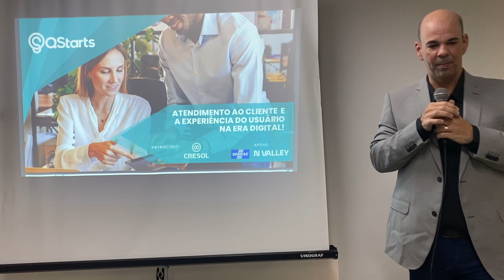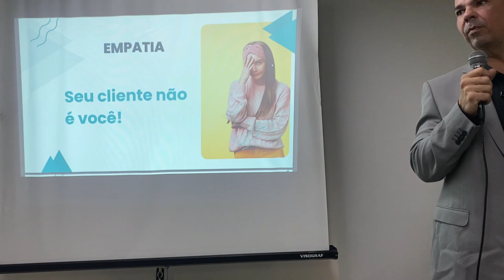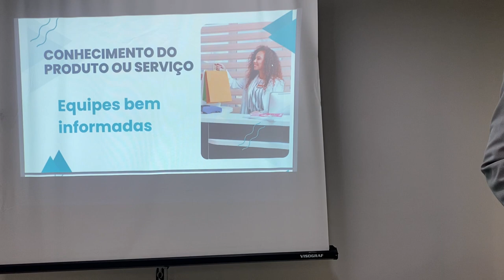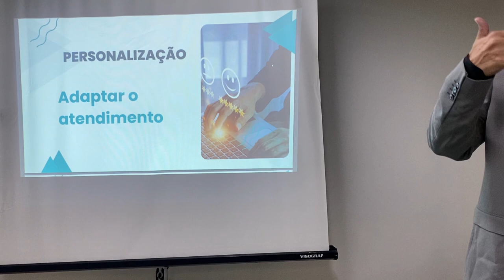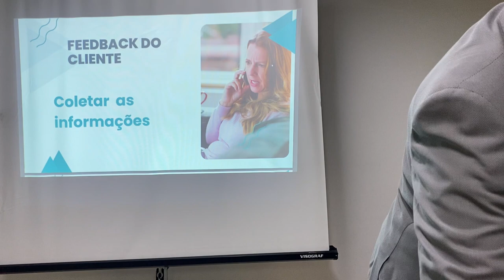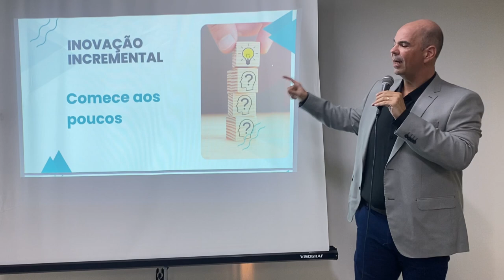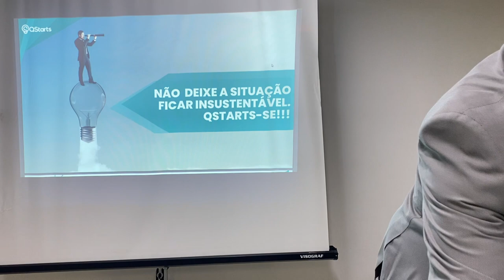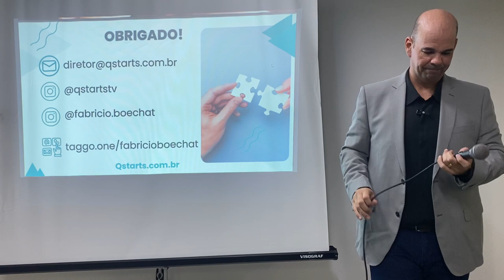Atendimento ao cliente e experiência do usuário no digital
Confira a palestra do prof Fabricio Boechat, no SEBRAE de Itaperuna. O evento é uma realização da Qstarts, com apoio da NValley.